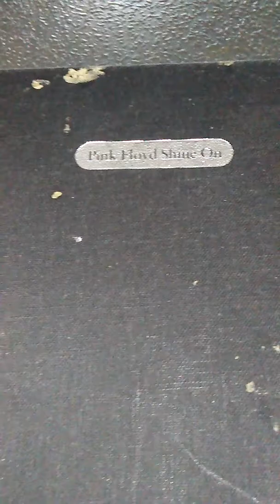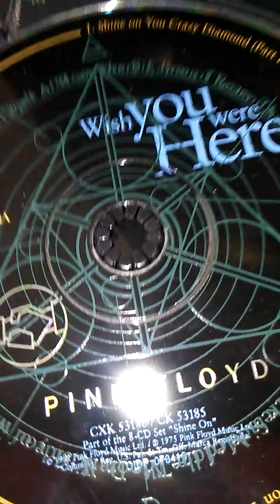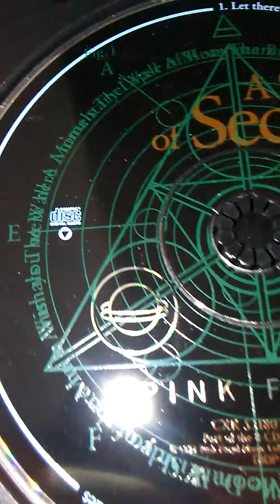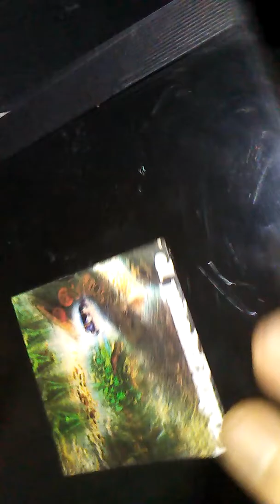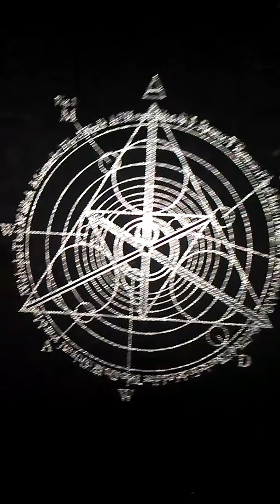Music is witchcraft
Music was created so that you will repeat the words and cast spells on yourselves if you don't like well then that's just too bad because that's why they made created music so that they could cast spells on people that they couldn't before simply because with their wise as a serpent little play trick on words as long as they can drop a cool beat and make you say the words yourself you then just put a spell on yourself